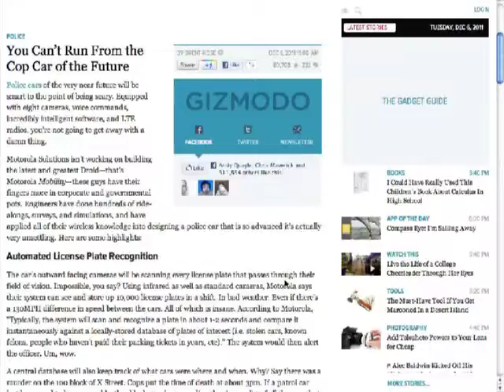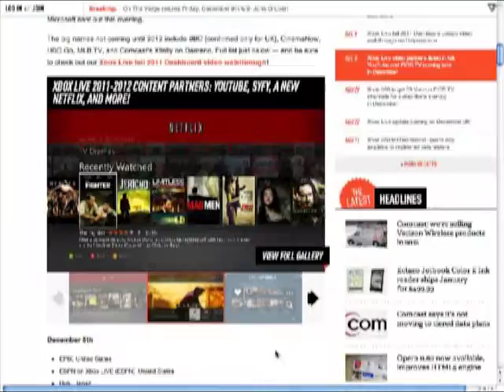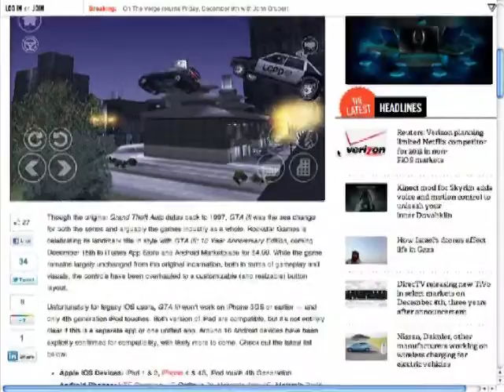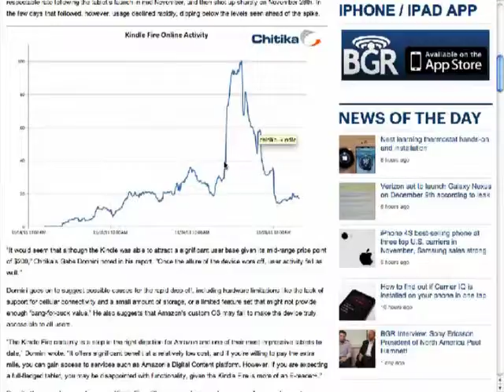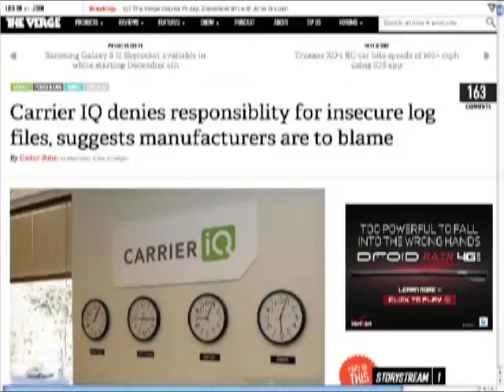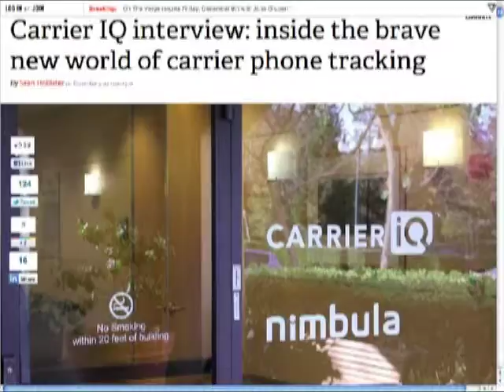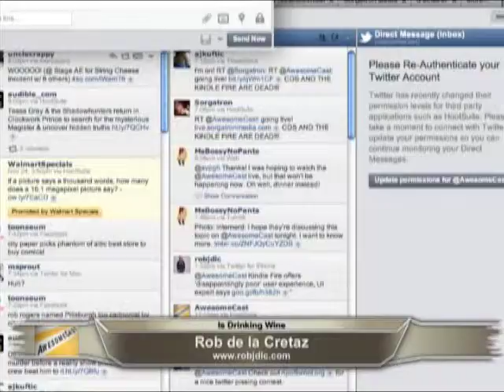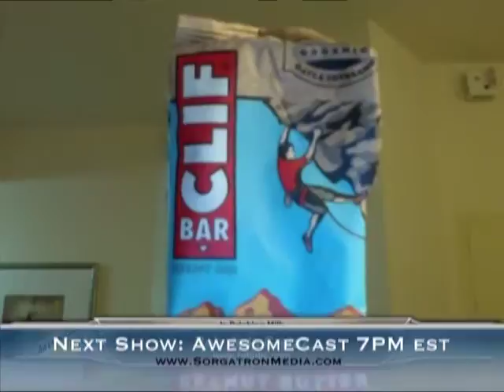AwesomeCast 80: Not Available on Compact Disc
Rob, Chachi, and Sorg are joined by AJ Kuftic to talk Xbox updates, EA online codes expire, the death of the compact disc, the validity of the Amazon Kindle?s success, and who needs in, Spotify?s apps fall flat, Carrier IQ isn?t that big of a deal, and much more!